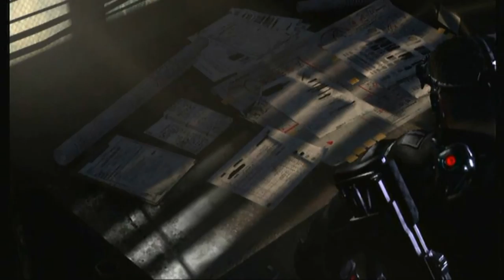Let's Play SplinterCell: Blacklist #022 - So nah und doch so fern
Das sind nur 5 Meter